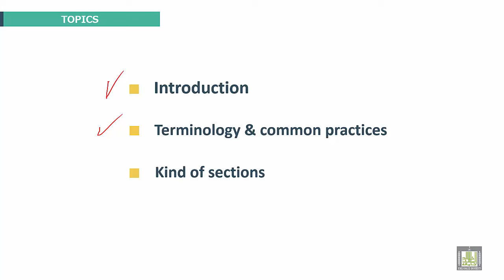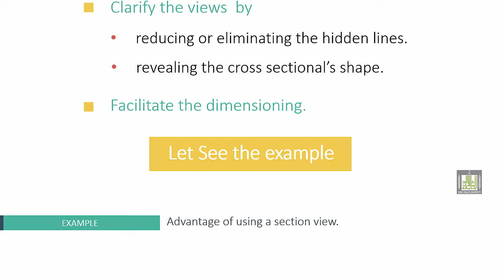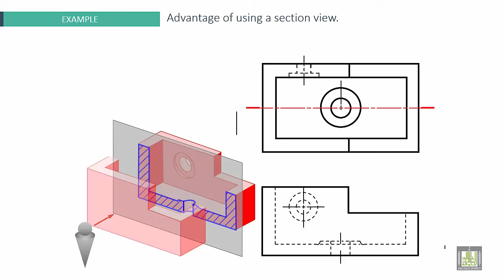Engineering Drawing 2 | Ch4 | Introduction to sections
Chapter 4
Threaded Fasteners
Introduction to sections